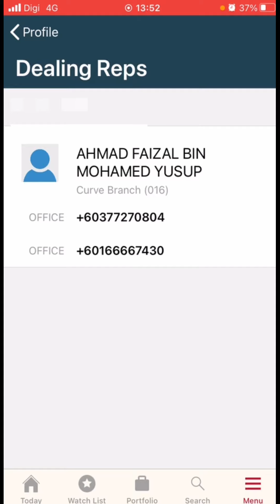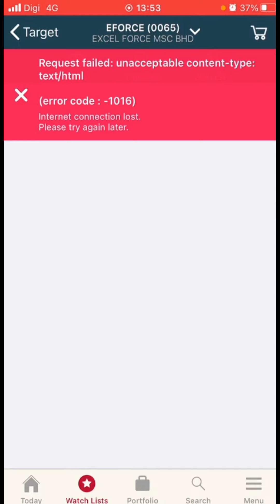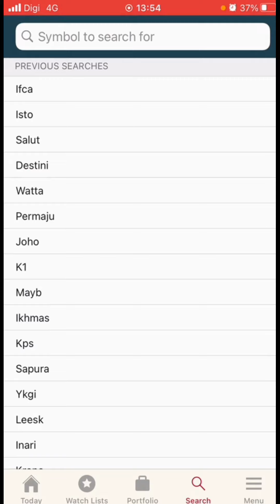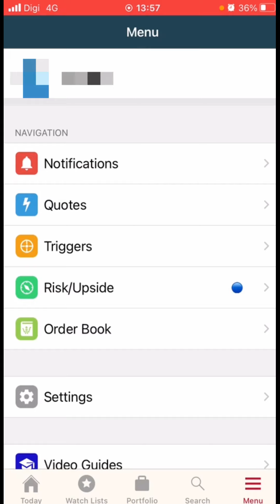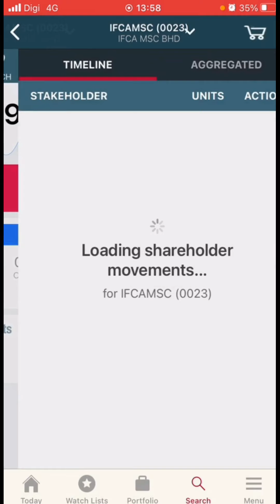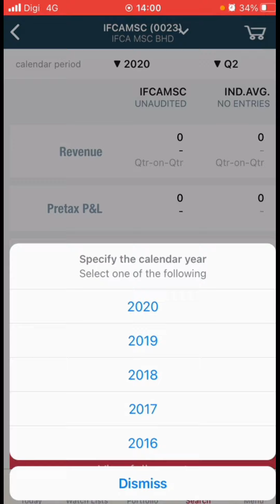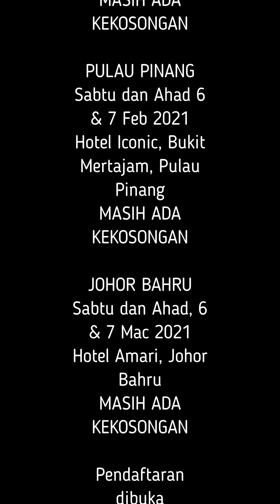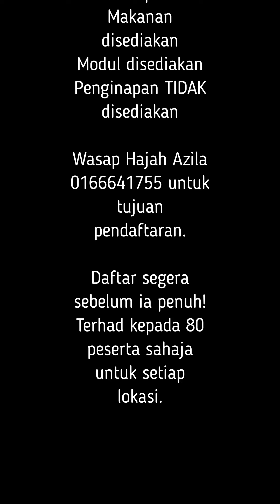Invesk Apps By Kenanga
SERTAI GROUP WHATSAPP SAHAM FY SECARA PERCUMA

atau
GROUP TELEGRAM FY

atau
HUBUNGI FY TERUS DI TALIAN 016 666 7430

Speaker InvestSmart, Suruhanjaya Sekuriti
Seminar Saham From Zero To Hero (FZTH) diiktiraf Bursa Malaysia
Pemenang 6 Anugerah Bursa Malaysia
Blog saham FY telah melebihi 4 juta pengunjung

Team FY di Kenanga Investment Bank Berhad ;

Hubungi En Zuhri Zain MSTA | 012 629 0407

Hubungi En Firdaus Majid MSTA, CMT |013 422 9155

Ingin buka platform online Kentrade untuk trading Saham?
Hubungi En Ramzie | 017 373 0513 atau En Jehanshah | 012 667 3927

Ingin buka akaun CDS dan Trading bagi memulakan pelaburan saham secara online? Layari
atau
Hubungi En Rashid 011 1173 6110 atau Puan Ana 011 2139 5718

Baca blog dengan input saham percuma? Layari ;

Ingin menghadiri Seminar Saham lengkap From Zero To Hero 2 hari bersama FY?
untuk mengetahui tarikh seminar seterusnya.

Ingin masuk group pelaburan saham FY di WhatsApp secara percuma? Layari
atau WhatsApp nama penuh anda ke no talian 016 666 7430.
Pelbagai tip dan pengisian saham disampaikan di situ setiap hari!

Terima kasih.

Haji Faizal Yusup